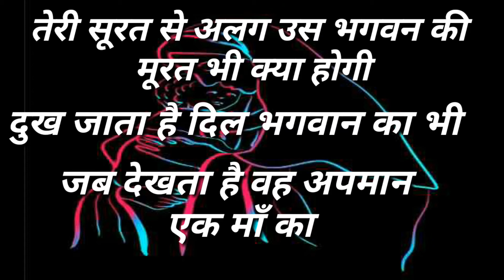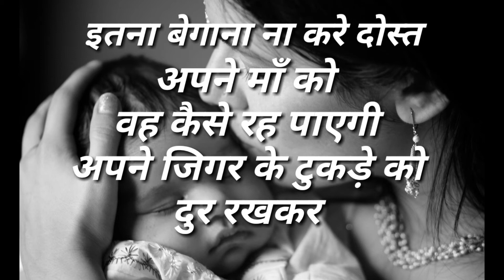माँ तो माँ होती है || I MISS YOU MAA || heart touching